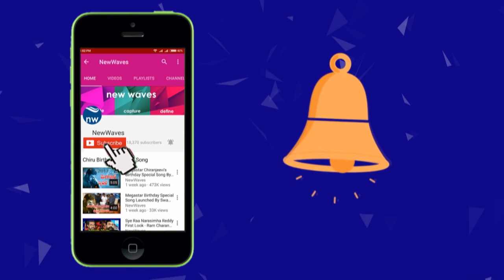ఆనందయ్య మెడిసిన్ Vs శవాల మీద వ్యాపారం వైరాలజిస్ట్ విశ్లేషణ | New Waves